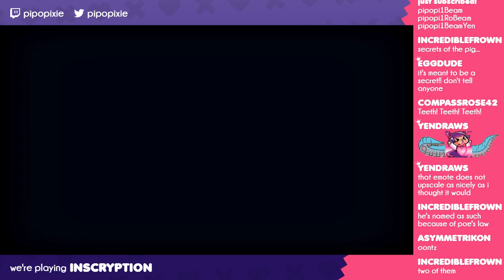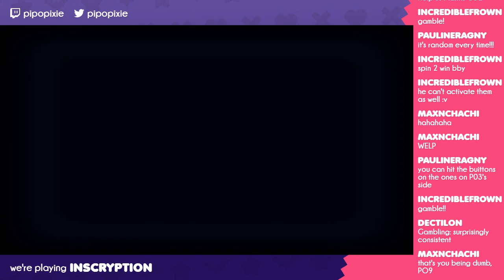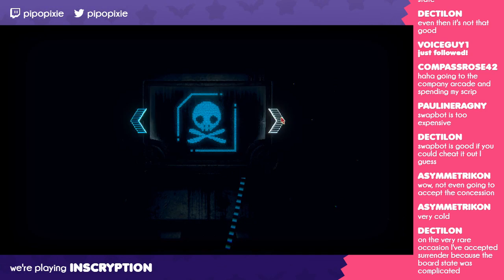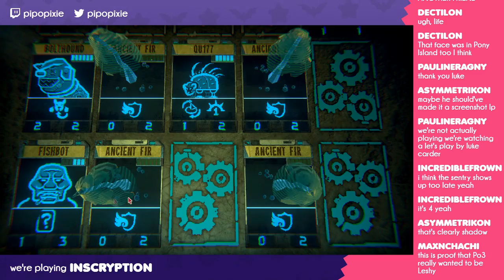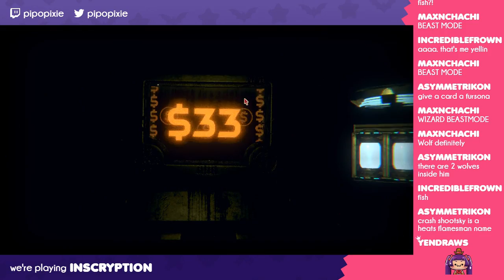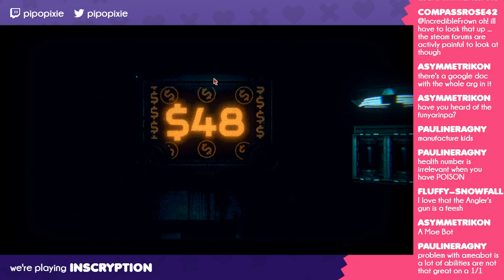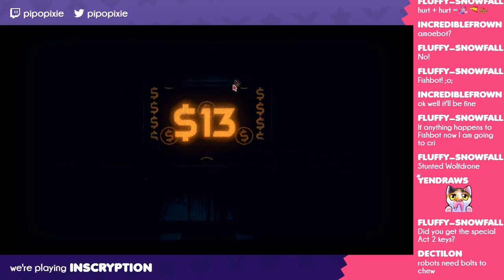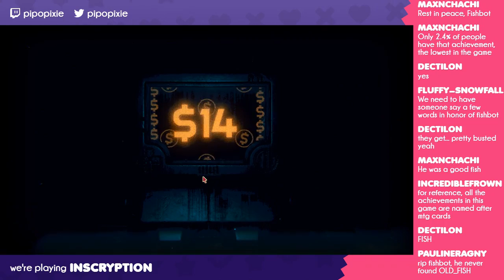Act 2, Part 2 & Act 3, Part 1 ~ Inscryption 🃏🦷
I'm starting to think I don't like this robot very much! I guess they've not really done anything terribly wrong, per se, but their vibes are just all over the place. There's a lot of weird vibes in Inscryption, but theirs are way off the chart.

at 9pm UK // 4pm US East // 1pm US West every Wednesday and Sunday to hang out with us and our dear friends, Stoat and Stinkbug!

love you! bye! xoxo